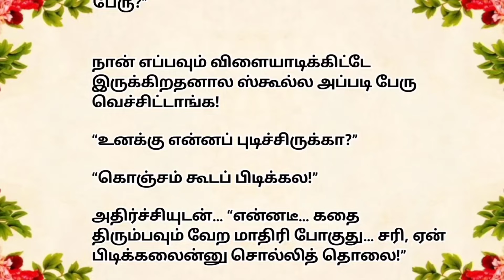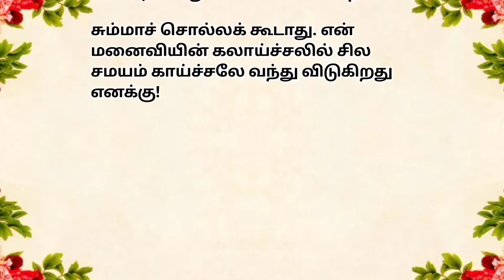{முதலிரவும் ராதாவிளயாடியும் ❤️} {படித்ததில் பிடித்தது}